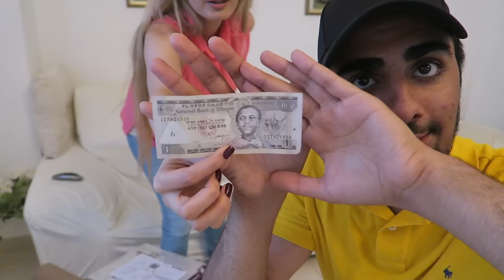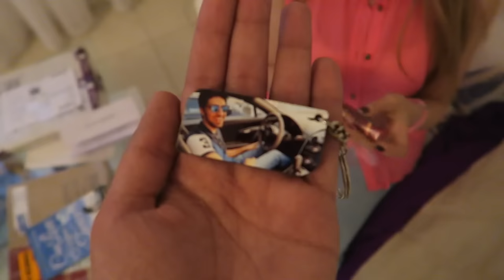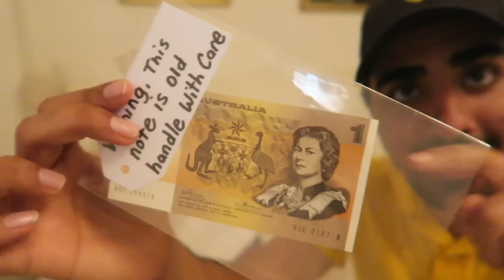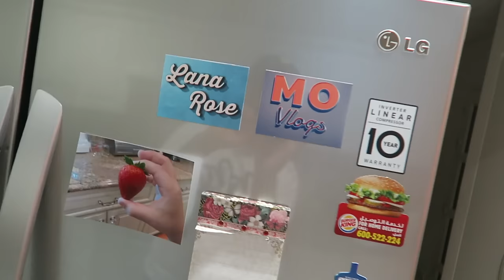Batmobile CAUGHT in Dubai !!!